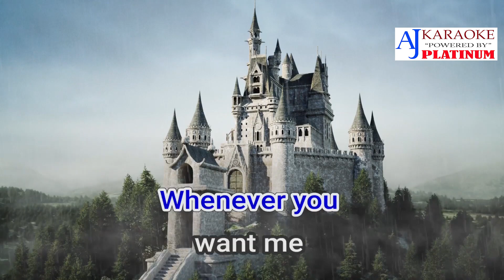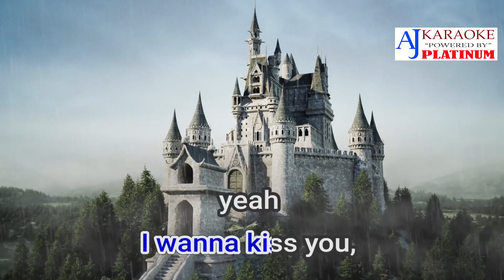All I've Got To Do By Beatles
Artist: The Beatles
Album: With the Beatles
Released: 1963
Genres: Children's Music, Pop, Rock

▽ Follow ' AJ KARAOKE'